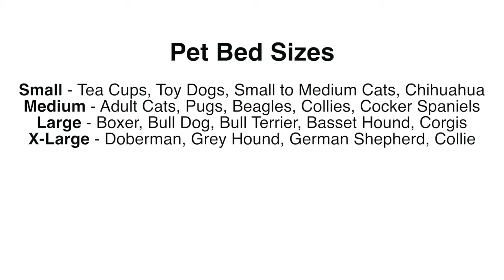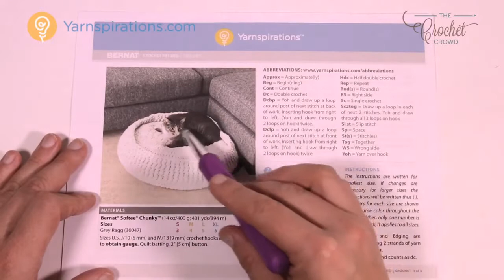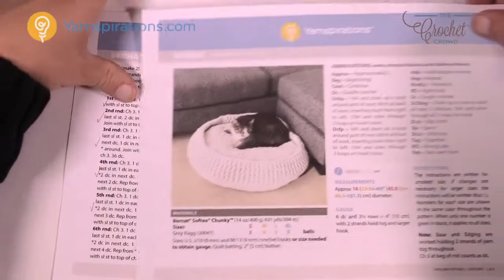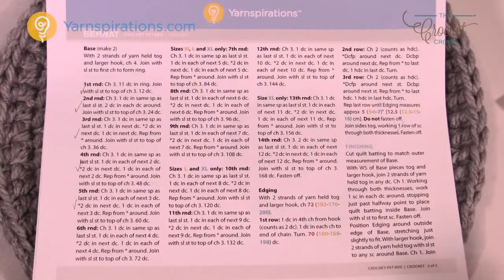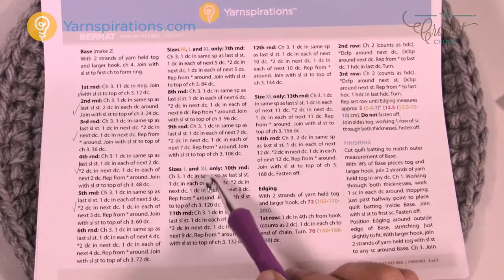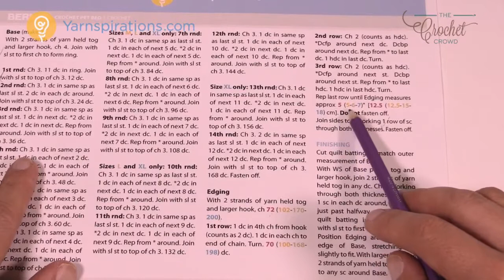Left Hand: Crochet Pet Bed | The Crochet Crowd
This easy to Crochet Pet Bed is available in 4 sizes. Everything from Toy Size Dogs and small cats to big cats and large dogs! The size shown with Penny, the loveable dog, is medium. She is a smaller dog. Based on measurements of this pet size bed. I have determined approximate species sizes. For the record, my cat Riverstone, a 10 lb kitty would need a medium size.

Sizes to Species

Small - Tea Cups, Toy Dogs, Small to Medium Cats and Chihuahua.
Medium - Adult Cats, Pugs, Beagles, Collies and Cocker Spaniels.
Large - Boxers, Bull Dogs, Bull Terrier, Basset Hound and Corgis.
X-Large - Doberman, Grey Hound, German Shepherd and Large Collies.